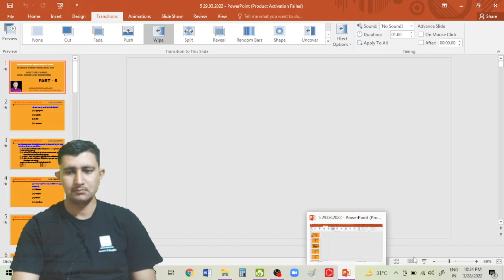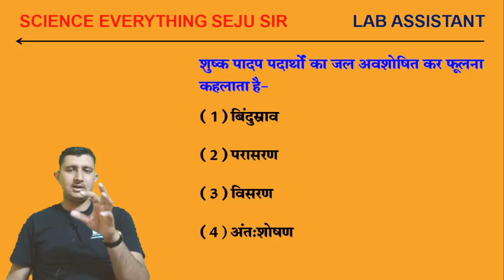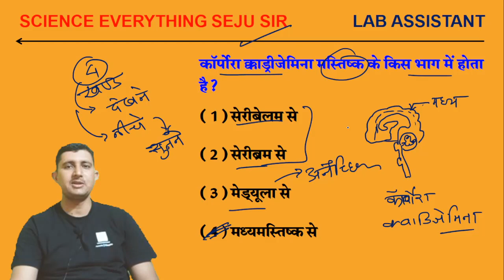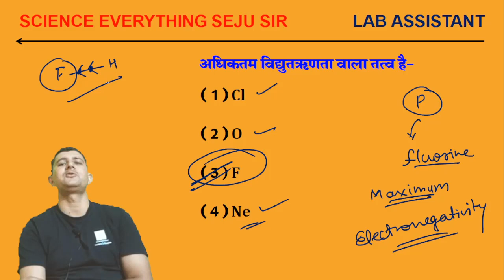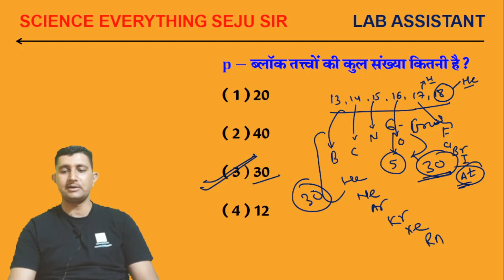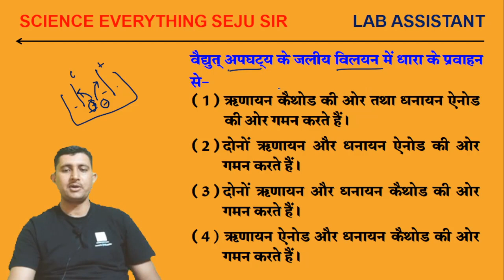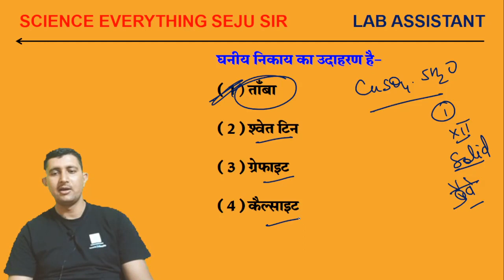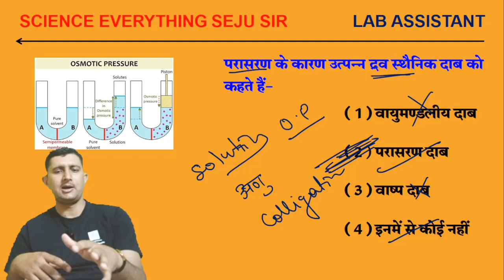LAB ASSISTANT PART - 5 / SEJU SIR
Rajasthan Police railway SSC reet level 1st and 2nd patwar Ras school lecturer and all are are state and Central level exams related very best  material

How to preparation of the REET